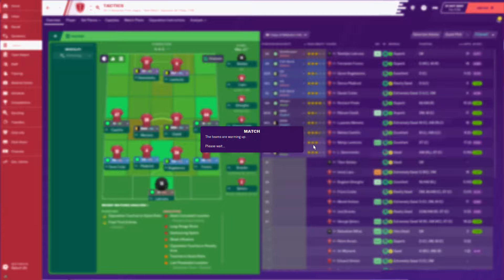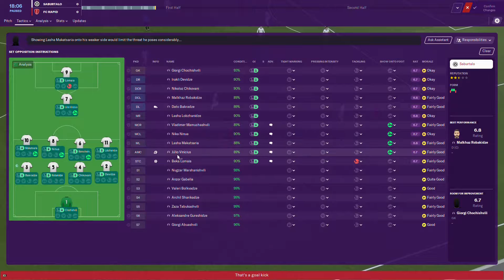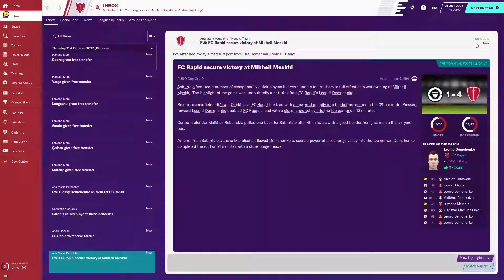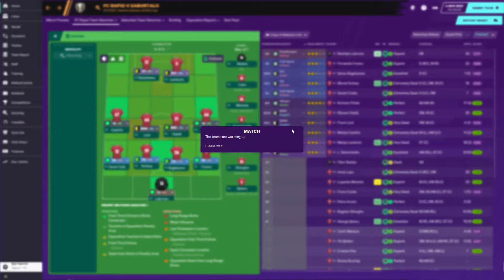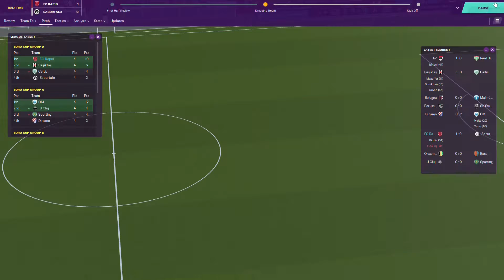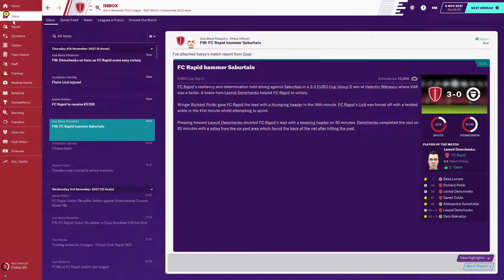FM20 - Reigning Rapid - Ep 63 - CAN WE MAKE IT OUT OF THE GROUP?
All feedback is more than welcome and much appreciated as well.

Use my sorare link for us to both get a bonus!